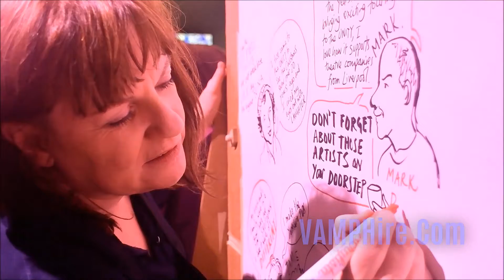Interview - Unity 40 Birthday Artistic Director & CEO Gordon Millar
This video was shot at the Liverpool's Unity Theatre as it unveiled plans to mark its building's 40th Birthday and it's fundraising drive in 2020. The video was shot on 17 October 2019, at the Theatre and the interview was with Artistic Director & CEO Gordon Millar.

The Unity artistic director and CEO, Gordon Millar, told us that he is "very excited" about the program to mark the venues 40th year. He added that:- "Our new season represents what the Unity is all about. Our particular priority is maintaining our work within the communities around Liverpool. We aim to raise ₤40,000 to help sustain our ongoing outreach work and continue to engage people who would not ordinarily get the opportunity to access the arts."

To find out more about the 2020 programme and fundraising appeal please